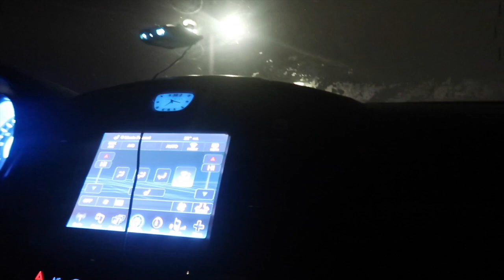edgardo nunez concert and bday vlog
ғᴏʟʟᴏᴡ ᴍᴇ ᴏɴ sᴏᴄɪᴀʟ ᴍᴇᴅɪᴀ:

ɪɴsᴛᴀ: @vanessaa_603

ᴛɪᴋ ᴛᴏᴋ: @vanessaa603